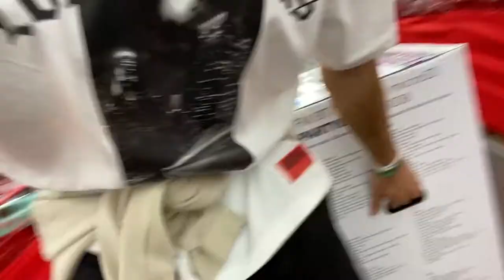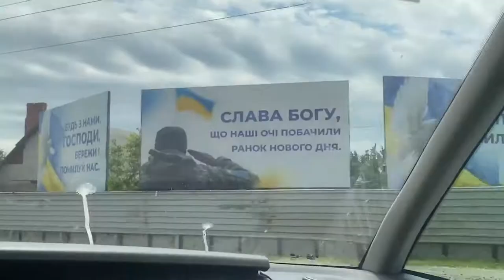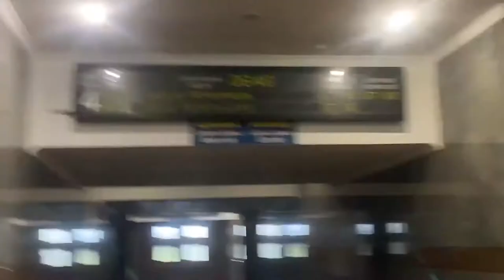Trampolines in Ukraine - 2022 Mission